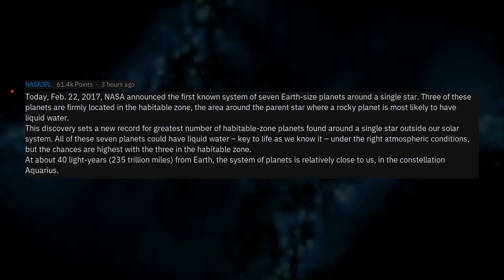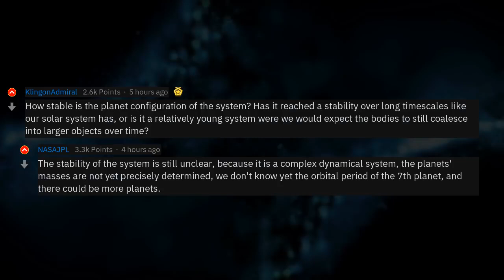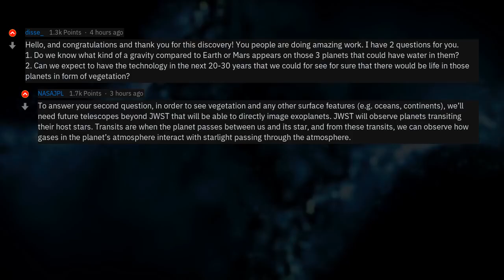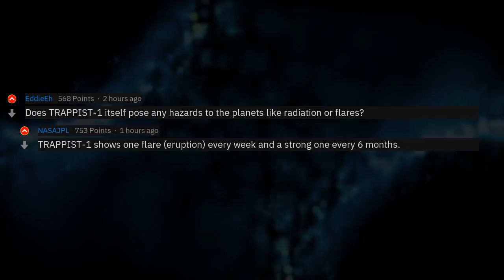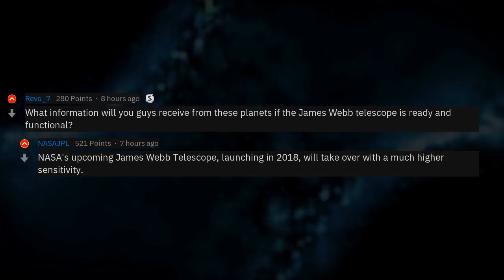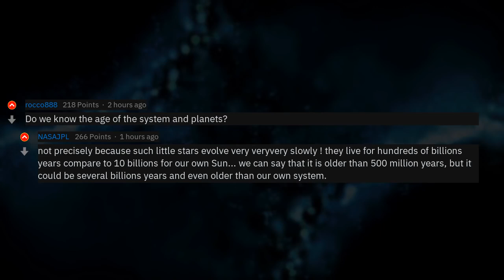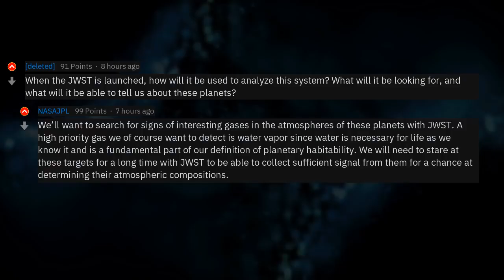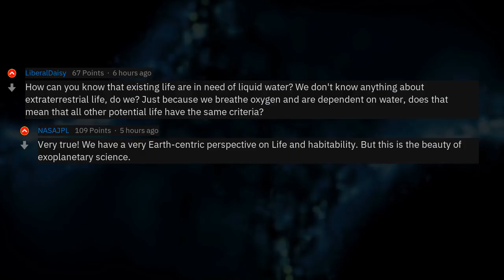Reddit AMA: We Are NASA Scientists And Exo Planet Experts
▶ Fresh AskReddit Stories: Reddit AMA: We Are NASA Scientists And Exo Planet Experts 🔥 2nd channel with exclusive Reddit stories!